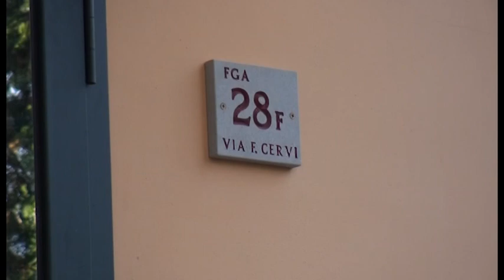Ondata di furti a Camucia (Arezzo), la rabbia dei cittadini (Arezzo Tv, 18-08-2015)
Non si placa l'allarme furti a Camucia dove i cittadini sono esasperati per i continui raid dei ladri soprattutto nelle zone meno illuminate. C'è chi fa le ronde, chi mette le inferriate e chi si arma con quello che può. Servizio andato in onda su ArezzoTv il 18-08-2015